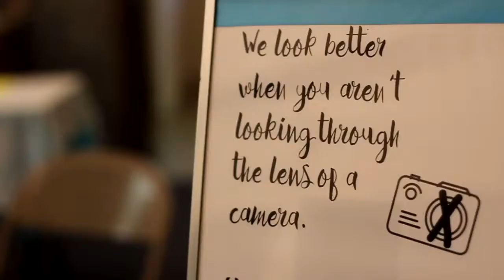Gus and Megan Wedding